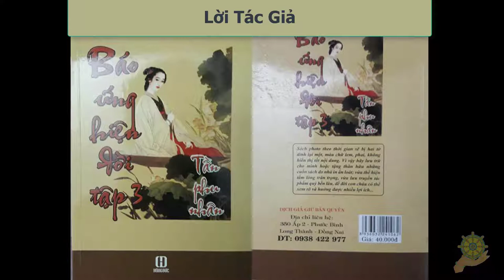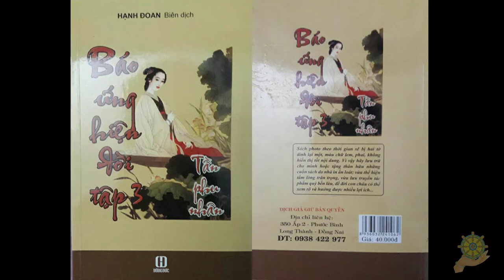02 Lời Tác Giả [Báo Ứng Hiện Đời Tâp 3] - Hạnh Đoan - Tần Phu Nhân